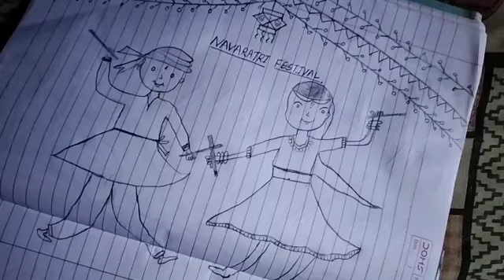kids easy drawing for Navratri festival 💃💃